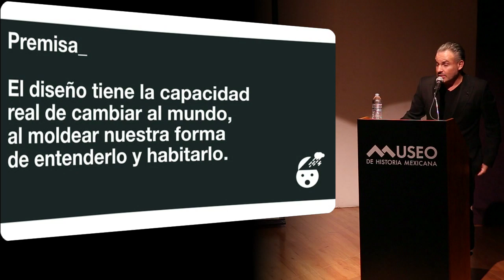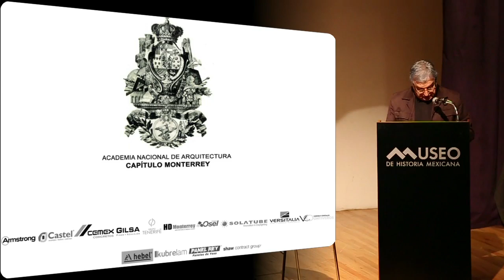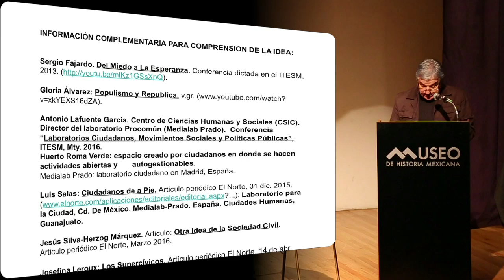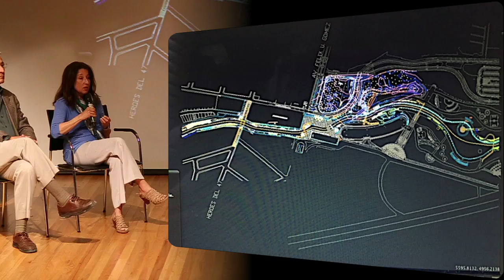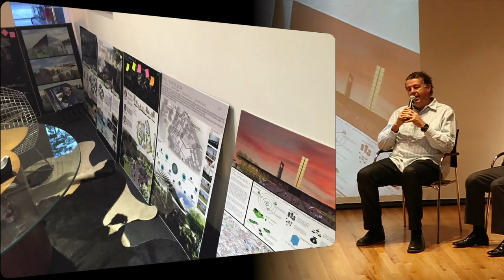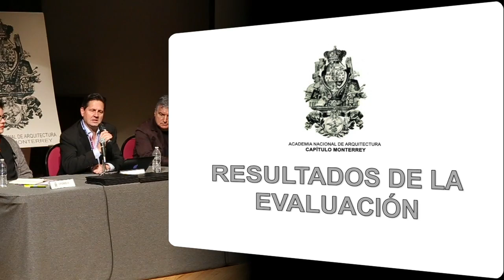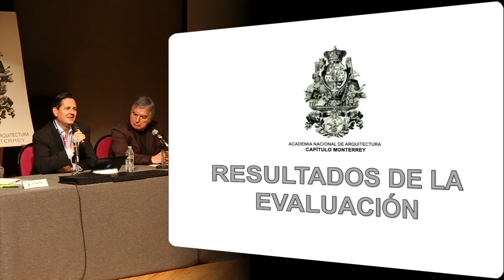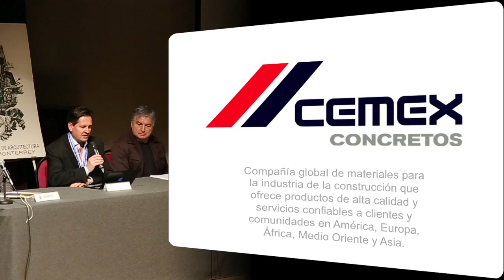Sesión 221 - Premiación del Gran Premio de Arquitectura Jóven No. 13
Centro de Expresión y Desarrollo Comunitario